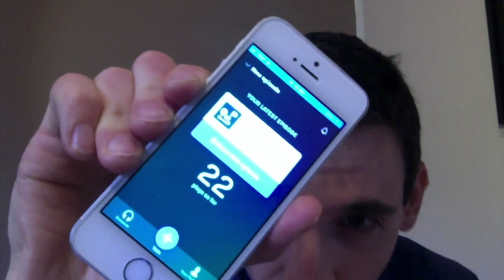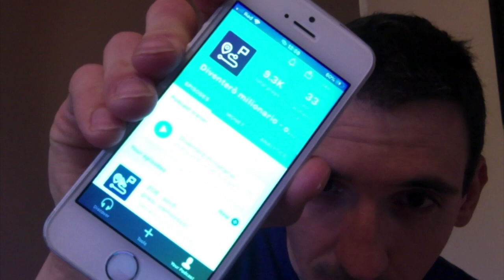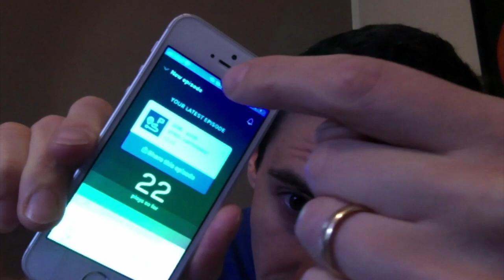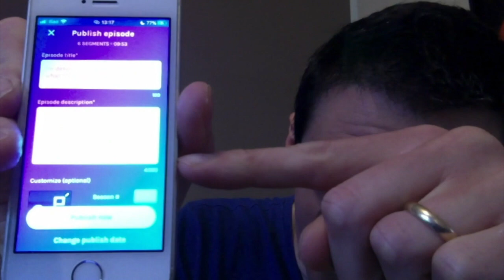Registrare un podcast con Anchor... Facciamolo in diretta!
Come registro gli episodi del Podcast? Scopriamolo in questo video, dove registro in diretta l'episodio che andrò a pubblicare.

E diamoci altri due obiettivi per questo canale youtube.